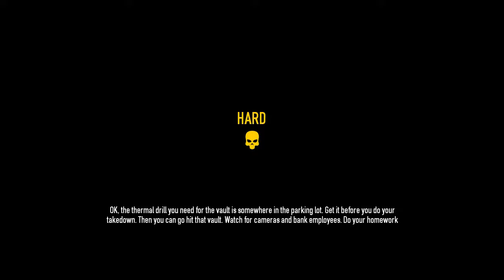HELICOPTER DICK WITH ROBBAZ - PayDay 2 Gameplay - ft. Bucket Of Doom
Robbaz if you find this video I'm sorry, it was a funny title and I love you. xD Muh god, I really do love collabing with Bucket. I finally got around to editing and releasing more of the PayDay 2 gameplay that me and Bucket did a while back. He's a really funny Swedish guy man. xD And such a nice person as well! More collaboration videos coming up soon. :) Bucket's social media will be located below!

INTRO: Temmie Village - Toby Fox (Undertale)
OUTRO: Last Goodbye - Toby Fox (Undertale)

I asked Toby Fox if I could use the Undertale Soundtrack in my youtube videos, he said it was okay. :)